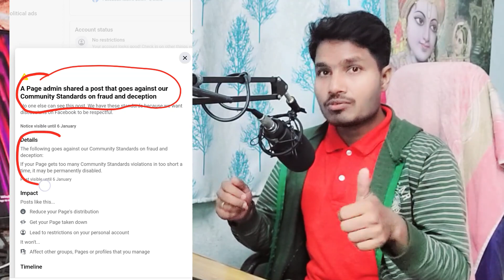Ads on Reels update | ये गलती करोगे तो Monetize नहीं होगा Facebook Page or Profile | In Stream Ads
Ads on Reels update | ये गलती करोगे तो Monetize नहीं होगा Facebook Page or Profile | In Stream Ads @iamtechwala

Hello viewers,
Is video se ap log facebook page or profile ke Ads on Reels and In stream Ads monetization tools ke bare mein jan payenge and ye dono tools ko kaise enable karna hai or Setup karne se pehle kya karna zaroori hai uske bare mein jan payenge. Full details janne ke liye is video ko full dekhiye.

Topic covers:
Fb ads on reels
Fb in stream ads
how to enable ads on reels
how to enable in stream ads
in stream ads rejected
ads on reels not approved
ads on reels se paise kaise kamaye
in stream  ads kya hai
5000 followers complete kaise kare
60000 minute complete kaise kare
5k followers
60k minute watchtime
fb page copyright
fb profile copyright

Tech Wala